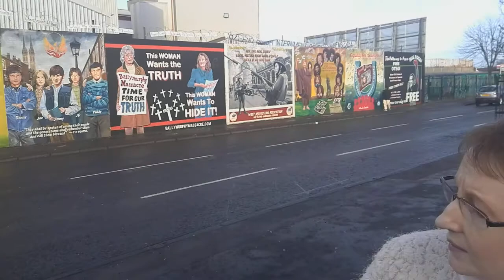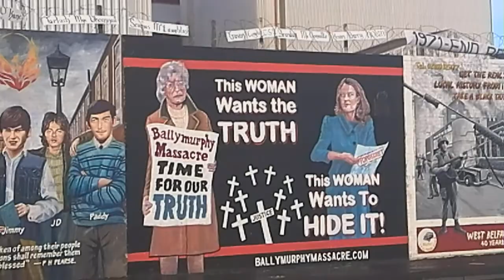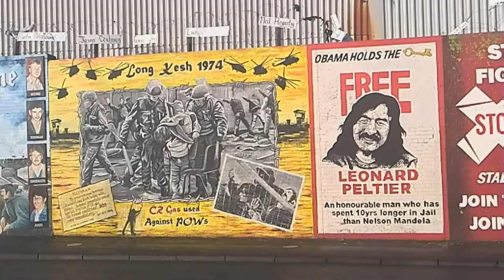History of graffiti wars in Belfast. Neil Jarman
Study trip of Ukrainian Peacebuilders School to Northern Ireland. History of symbolic violence and graffiti wars that accompanied bloody conflicts in Belfast. Part 1.